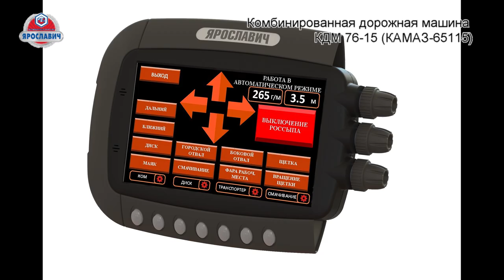КДМ-7615 на КАМАЗ 65115 комбинированная дорожная машина Ярославич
Комбинрованная дорожная машина КДМ-7615 на базе самосвала КАМАЗ-65115.
Эта машина может успешно использоваться для содержания и обслуживания автодорог в любое время года.
Для разных целей на ней устанавливается разное оборудование:
Очистка от снега - передние и боковые отвалы с металлической или резиновой полосой, а так же средний грейдерный нож с зубчатой кромкой ножа для удаления с дороги плотного снежного наката и ледяных шишек.
Обработка противогололедными материалами - в кузов или на раму автомобиля устанавливается распределитель противогололедных реагентов ROAD MASTER или ПРС. Вместимость бункера - 9 куб.м.
Подметание дорожного полотна зимой или летом - средняя, передняя или задняя подметальная щетка.
Мойка асфальта под высоким давлением - форсунки ближнего и дальнего действия на передней или задней рампе.
Вода подается из полиэтиленовой емкости вместимостью до 10 куб.м. Зимой это оборудование можно использовать для обработки дорог жидкими противогололедными реагентами.
Для очистки дорожных ограждений и шумозащитных экранов есть специальная щетка ЩМБУ.
Что бы больше узнать о коммунальной технике ПК "Ярославич" пройдите по ссылке
АО "Производственная компания "Ярославич"
Наши координаты: